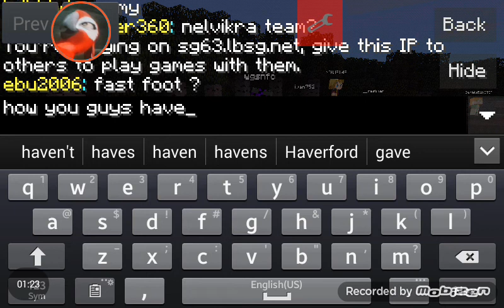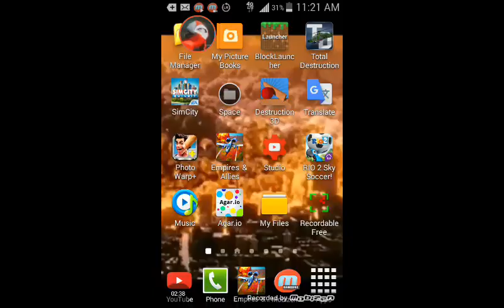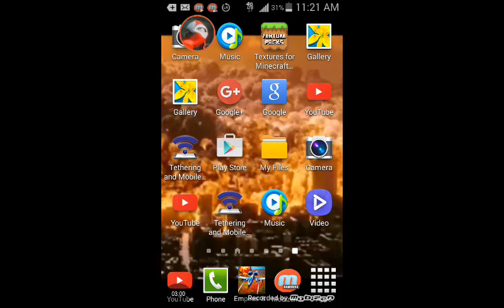Something wrong minecraft block launcher fix/tips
There a problem